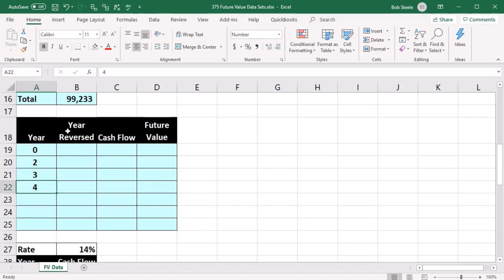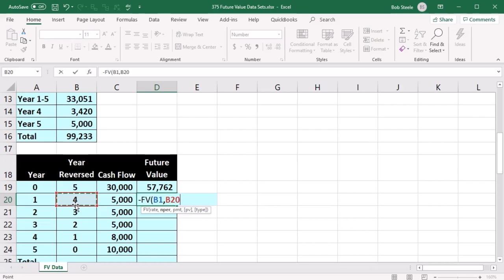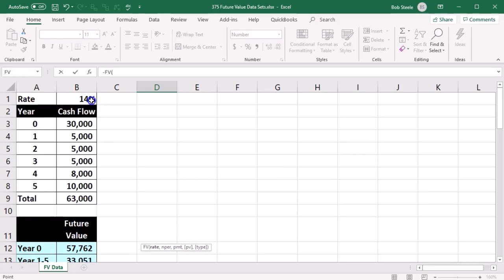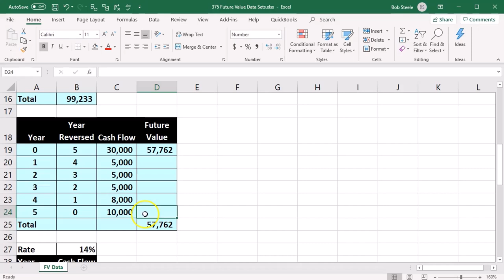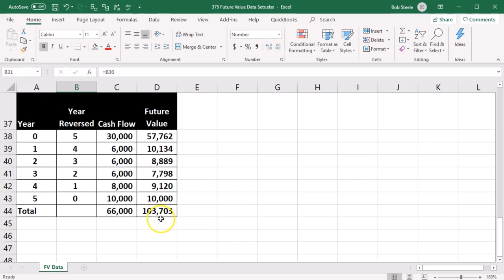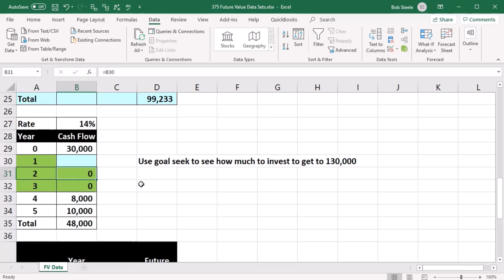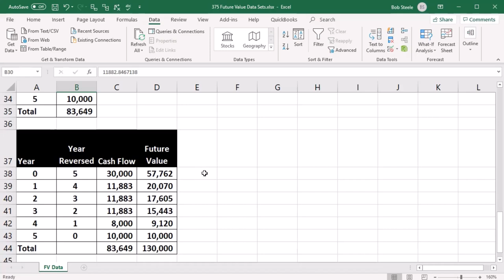Conjuntos de datos de valor futuro 385 Contabilidad Gerencial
Conjuntos de datos de valor futuro
Contabilidad Gerencial